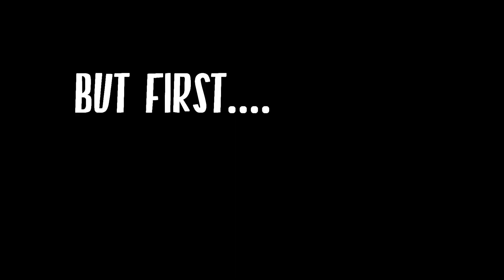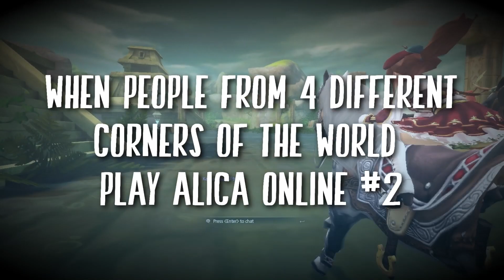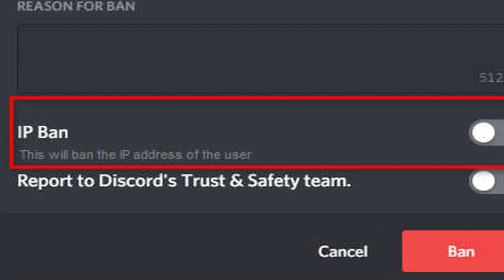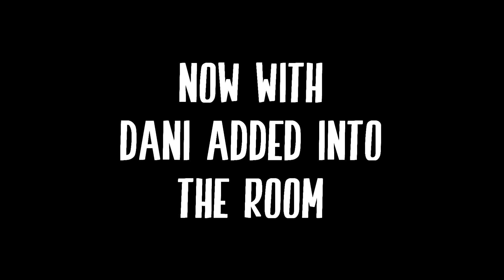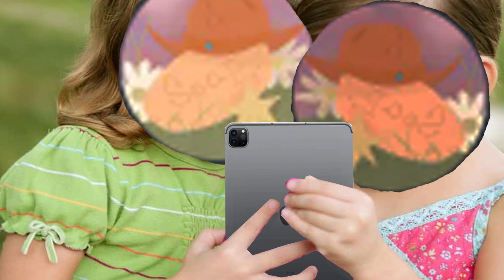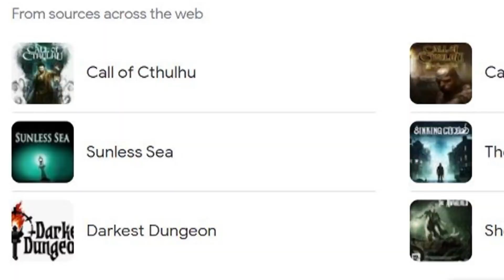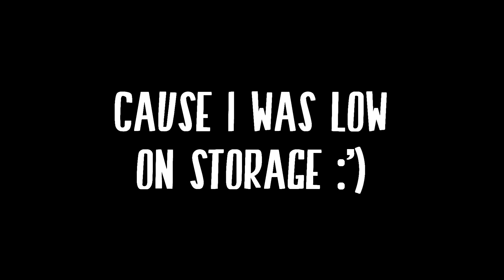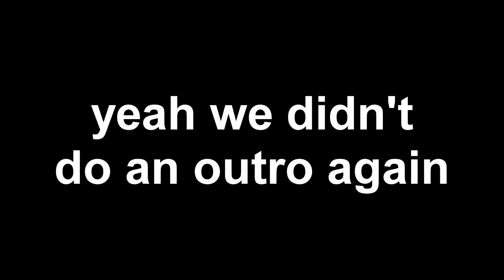When people from 4 different corners of the world play Alicia Online #2 ft. Rattle, Aries, and Co.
*OPEN UP* :)
Today I play Alicia with Rattle, Aries, Myth, Soap Kid and Dani while we fight for dominance and tear down bridges :') Thank you Rattle, Aries, Myth, Soapkid, and Dani for letting me record some of the races we did and the stuff that happened along the way.
*Music
    *Chilled (Shiki no uta Remix)- Krptic Unknown
    *Rouxls Kaard Shop Hip Shop - Deltarune OST
    *New Challenger - ( Ken's Theme Jazzy NYC '99 Remix ) - Krptic Unknown
    *Outset Island- Legend of Zelda Windbreaker OST
    *Route 19 - Pokémon Black and White 2 OST
    *Rude Buster Lofi Remix- Naz3nt
    *Dearly Beloved- Kingdom Hearts 1.5 Remix OST
    *Boune-O-Rama- Kingdom Hearts 1.5 Remix OST
    *Real Quick Lovin'- J. Thompson
    *iMovie sad music
    *Cerulean City - Pokémon HeartGold  SoulSilver OST
    * Stone Talus Theme- Legend of Zelda Breath of the Wild OST
    *Slide- Mario 64 OST

   *Myth
   *Soapkid
   *Dani

*Recorder: Fraps
*Editor:
   *Video: Sony Vegas Pro 18
   *Pictures: Photoshop CS6